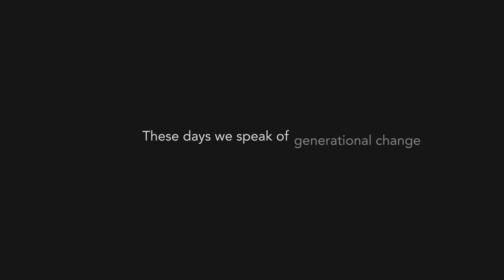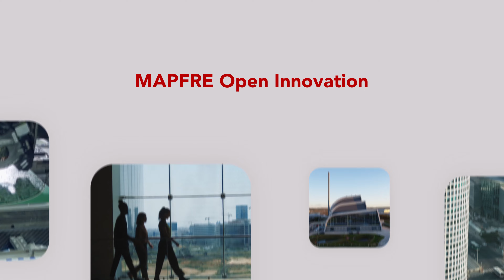MAPFRE Open Innovation | Our core commitment to build a better present and future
Innovation is movement. For MAPFRE, innovation is helping our clients to achieve their goals, offering an agile, friendly, human, and quality experience. At MAPFRE Open Innovation, we use partnerships with other stakeholders and emerging technologies to create a positive impact on people, our business, and society. More than 1.5 million clients have already benefited from innovations driven by MAPFRE Open Innovation